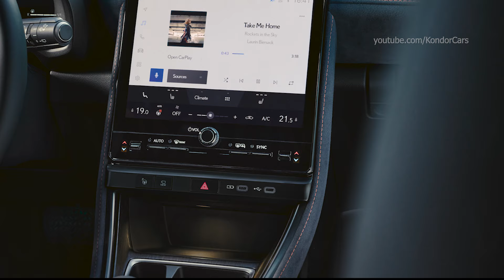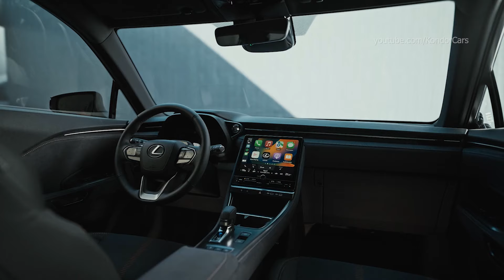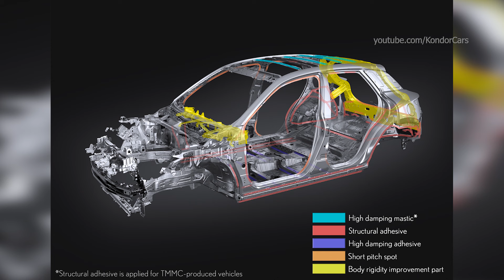2024 Lexus LBX Interior - all colors & specs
New Lexus LBX Interior colors & exterior colors
Main features of the new LBX
Pursuing the deepening of the "Lexus Driving Signature", which was realized by thoroughly refining the car's identity
Realization of high dynamic performance by adopting a specially developed GA-B platform
A driving position and package that thoroughly pursues a sense of unity between the driver and the car
High quietness with focus on upstream measures to suppress sources of noise and vibration
Aerodynamic performance that pursues improved running characteristics and design
Newly developed HEV system that further refines electrification technology
Proportion rooted in functional essence and dynamic performance (performance) and high-quality design with presence
LEXUS' new front face "Unified Spindle" comprehensively captures all functions
Tire conscious and dynamic proportions not bound by compact body size
A rear design that emphasizes a simple mass feeling with a low center of gravity
High-quality interior design that transcends the size hierarchy
A cockpit that maximizes the fun of driving
Ambient illumination that colors a comfortable room
Proposal of 5 worldviews and custom-made system "Bespoke Build" that is close to various lifestyles
Five views of the world that better match the lifestyles and tastes of many customers
"Bespoke Build" is a made-to-order system that creates a one-of-a-kind car from approximately 330,000 different combinations of interior colors, seat materials, embroidery patterns, etc.
State-of-the-art preventive safety functions based on human-centered thinking
Advanced active safety technology Lexus Safety System +
Lexus Teammate for comfortable mobility
Enhancement of driving assistance such as adoption of 12.3-inch full liquid crystal meter

The name of the new LBX means " L exus Breakthrough X (cross) -over" . We have changed the concept of luxury cars so far, aiming to create a car that allows people who know the real thing to return to their true selves and drive without hesitation. Pursuing the inherent pleasure of driving a car that will make you want to drive forever, you will feel the exhilaration of driving this car from the moment you sit in the driver's seat. The sense of unity between the driver and the car that you feel the moment you step on the accelerator. We have thoroughly trained our basic features so that you can enjoy the feeling of being with your best friend. Despite its compact size, we have achieved high-quality and emotional proportions with a sense of presence by making improvements without exception. Please look forward to the new "compact luxury" proposed by LEXUS.

"From the moment you step into the LBX and close the door, you will feel quality beyond its class, and by pursuing linear, accurate, well-connected, natural and straightforward driving performance, we will make sure that you will feel that this car is also a LEXUS. Acceleration performance that faithfully responds to accelerator operation, a comfortable driving position and excellent visibility that can be handled lightly, and cornering characteristics that exhilarately run through curves, such as turning with a sharp accelerator, etc. I believe that the LBX will bring a smile to the face of the driver, while also providing the dignified quality that is a prerequisite for luxury, while satisfying the inherent joy of driving a car.”

0:00 intro
0:33 interior
3:22 driving
3:48 exterior
5:40 specs & features